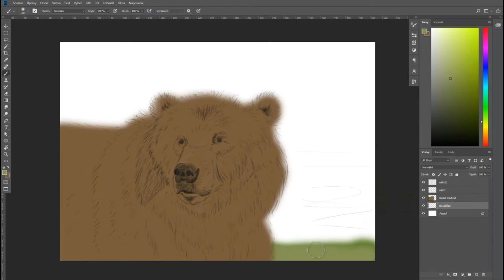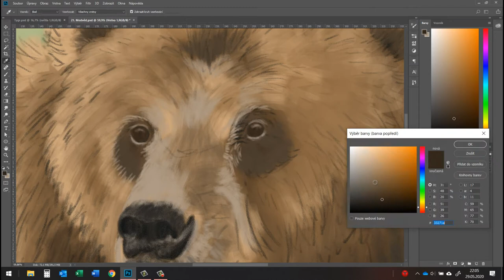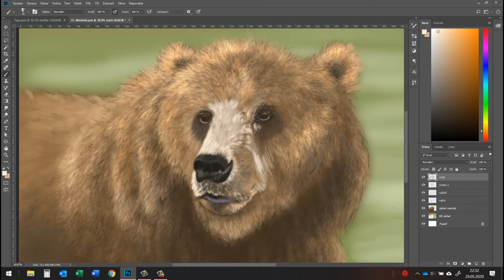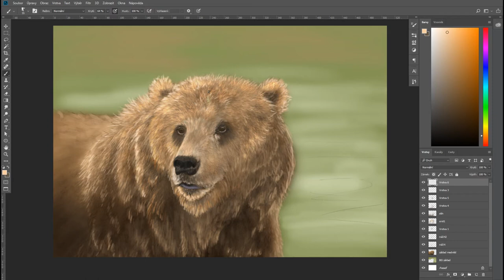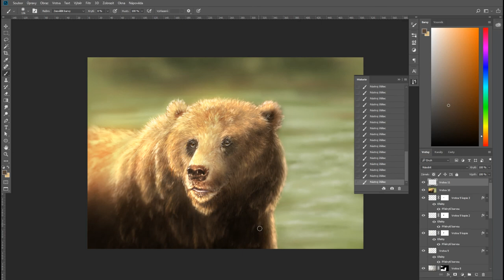Speed Painting: Digital Art - Bear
Practising with fur brushes on this bear - using Photoshop and Wacom Cintiq 16

My Digital Art videos are now on my new YouTube Channel FOXTARION and Facebook